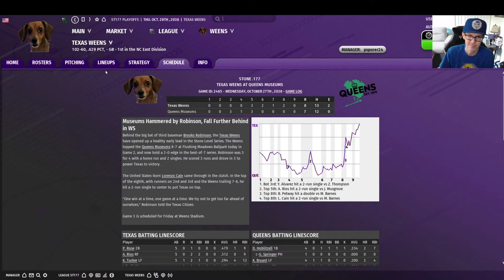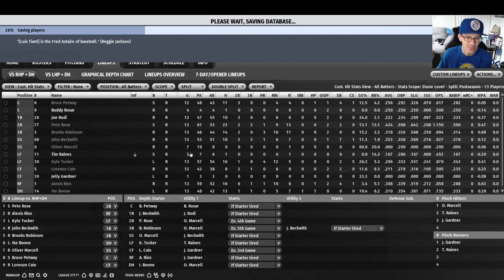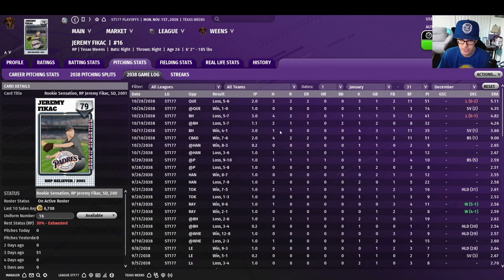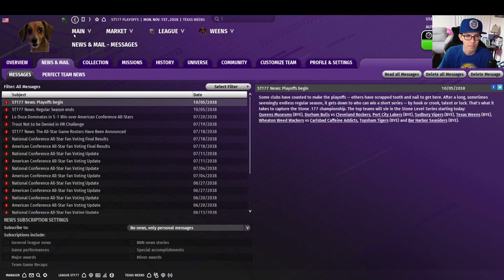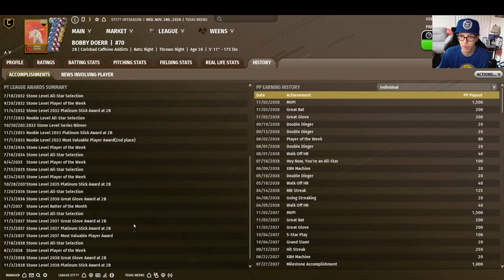Silver Studs Ep. #9: 2038 World Series | Out of the Park Baseball 22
After an amazing Game 7 in the NLCS, we're World Series bound! Let's go!!!